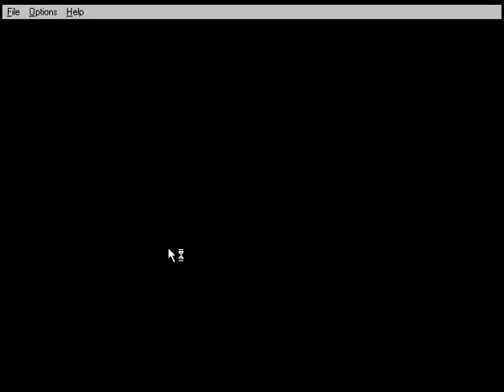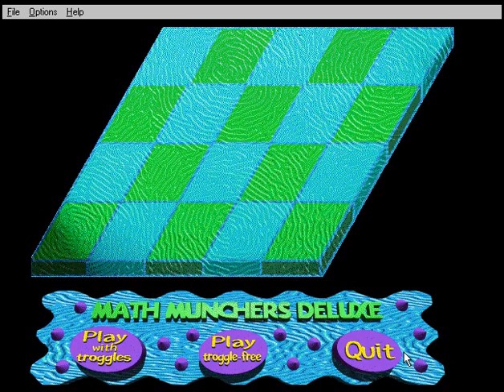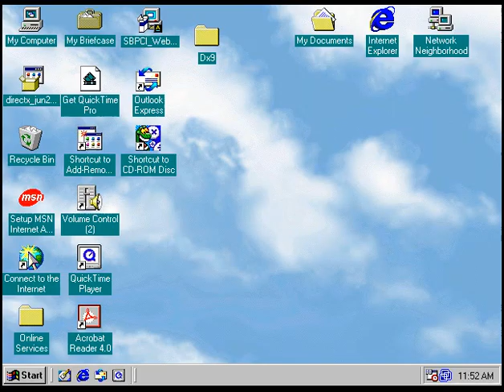Math Munchers Deluxe Episode 2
Had better luck this go round, but how was I supposed to know that Greater than did not mean that the target would not count.